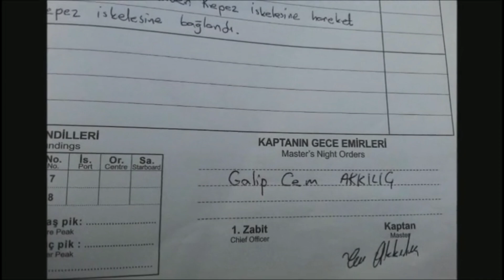CEM AKKILIÇ SEYİR DEFTERİ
Çanakkale Bozcaada'da Sahil Güvenlik botunda... Kolin 3 Gemisi'ne katılış...

Hey gidi günler hey...

Kolin İnşaat firmasına bağlı olan Kolin Tanker gemisi görüntülerden yaklasık dokuz ay sonra satıldı... Tekne yapısı harikaydı. Oil Tanker sınıfında olan bu gemi yıllarca hizmet verdi.

CEM AKKILIÇ
Denizci eskisi, blog yazarı, bostan korkuluğu